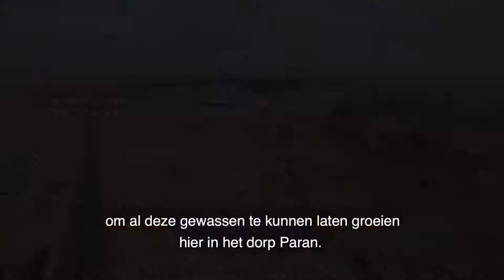Het Arava project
Om de Arava woestijndorpen niet alleen vandaag maar ook morgen leefbaar te houden, te laten ­groeien en nieuwe gezinnen daar een toekomst te laten opbouwen, zijn nieuwe gewassen nodig. Maar ook nieuwe landbouwtechnieken en nog efficiëntere manieren om het schaarse water te benutten. Met uw donatie wordt dit mogelijk gemaakt!